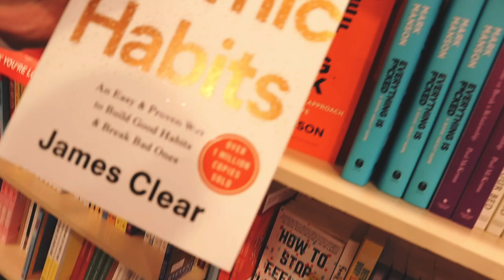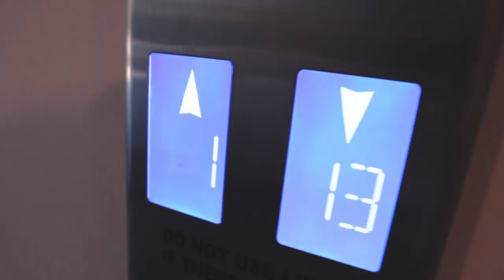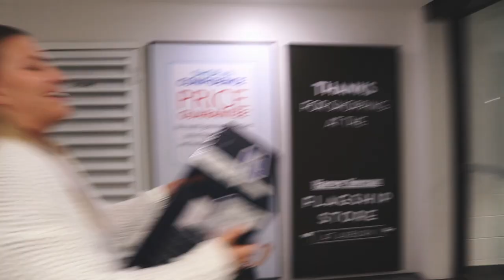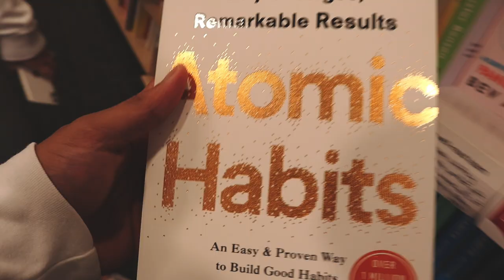MAKING HOME GYM EQUIPMENT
VLOG_023 | A catch up vlog on whats been going on the past week.

Isaako Sopoaga | Isa Sopz